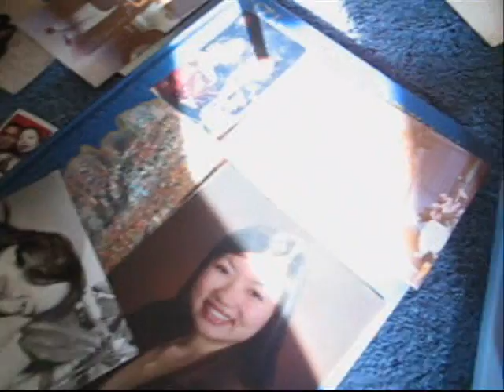Geo & Rissa's Break-up Video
This is a video that my friend's Jaimie, Stitch, Stitch's cousin Charles, Mark Mon, and I made and completed a month before my girlfriend and I officially Broke-up. I must advise you that the video was made in a rush before Christmas of 2005! Please enjoy!!!